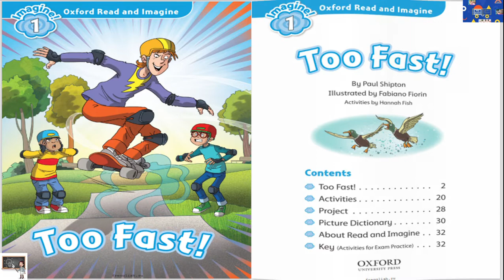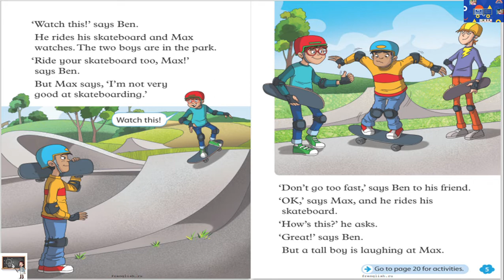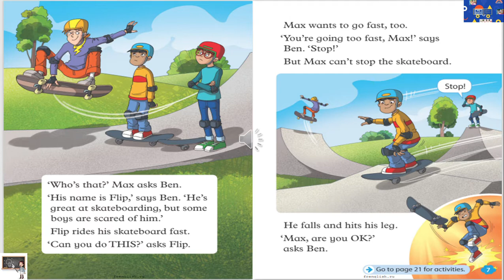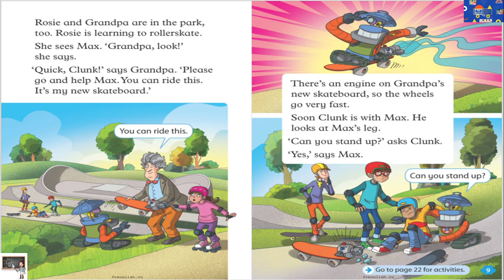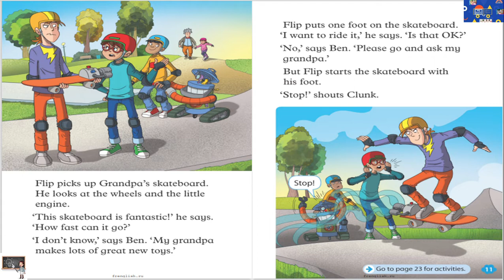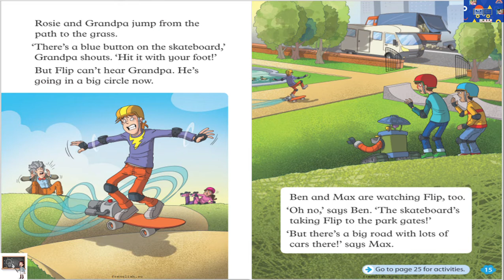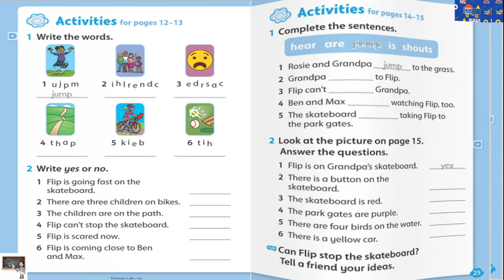Oxford Read and Imagine/ Level 1: Too fast